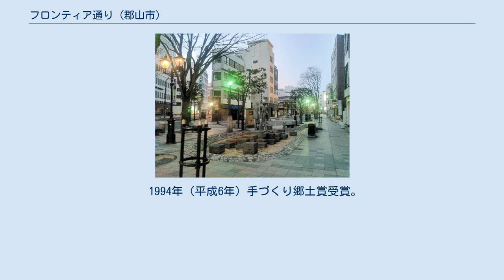フロンティア通り (郡山市)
フロンティア通り入口付近 フロンティア通り（フロンティアどおり）は、福島県郡山市にあるコミュニティ道路。
郡山駅西口駅前広場から南西方向に伸び、NTT東日本福島郡山支店前で西に曲がって福島県道17号郡山停車場線に至る長さ467mの通り。
 1993年（平成5年）4月16日完成。
コミュニティ道路化以前の名前は郡役所通り、および南通り。
 他のコミュニティ道路同様、電線が地中化され、自動車は速度を上げにくいように車道がクランク状に曲がり、舗装は石畳になっているなど、歩行者が歩きやすくなることを目指したボンエルフ式の造りになっている。
また、駅前広場からの入り口には、猪苗代湖や安積疏水をモチーフとした噴水やガス灯、ブロンズ像などのある広場があり、歩行者の休憩や待ち合わせのスペースとして利用されている。
 終点にある中町緑地からは金透こみち（昭和通りの堂前地下横断歩道）を通して、金透小、如宝寺、福島県郡山合同庁舎（旧郡山市役所庁舎）、麓山公園、21世紀記念公園麓山の杜などの古い建物や公園が並ぶ麓山通りにつながっていることから、郡山市のパンフレットではウォーキングのコースとして紹介されている。
 他の地方都市同様、郊外型大型小売店が台頭して中心市街地が空洞化したことにより、2000年代頃から歩行者の通行量の低下が見られる。
そのため、沿道にある寿泉堂綜合病院が高層マンション（第一期、2011年に完成し下層階に移転）や商業施設（第二期、計画凍結中）との複合施設建設による再開発を行なうなどの対策がとられている。
 1994年（平成6年）手づくり郷土賞受賞。